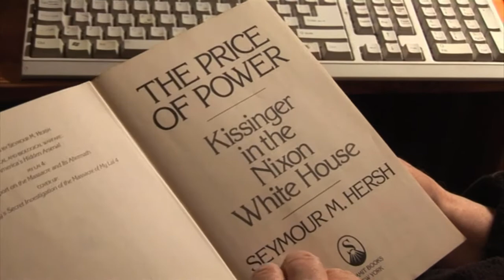Seymour Hersh on Elias Demetracopoulos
Excerpt from the Documentary "It's Time for Heroes"
Directed by Angelos Kovotsos and Kaliopi Legaki
Produced by Portolanos Films